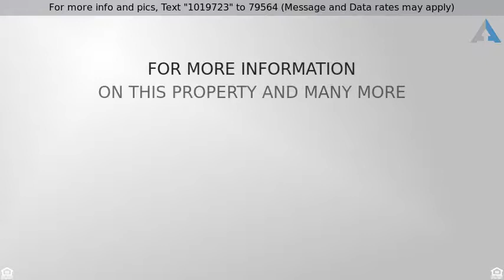Priced at $899,000 - 90 DOGWOOD TER, Long Hill Twp., NJ 07946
Home for Sale in Long Hill Twp.

Entertainers dream in Long Hill! Gorgeous expanded ranch in the desirable Skyline Ridge area of Millington. Corner lot on 1 acre with fenced-in backyard and double-size deck with ramp access option. Large Double Island Professional Chefs Kitchen, Sub-Zero fridge, Viking range, adjacent dry bar area & more. Great room has stunning cathedral ceilings, amazing natural light with skylights & wall of windows for use as an enviable entertainment area, office, play room or art studio. Two full baths renovated in 2017 with top-quality materials and Carrara marble. New master dressing room with marble island & vanity. $200k+ in updates since 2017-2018: hardwood floors in all bedrooms, renovated 2 full baths, new central air units, backyard fencing, new zone 2 furnace, water heater & more! Convenient for commuters.